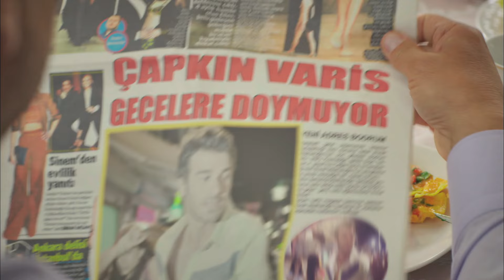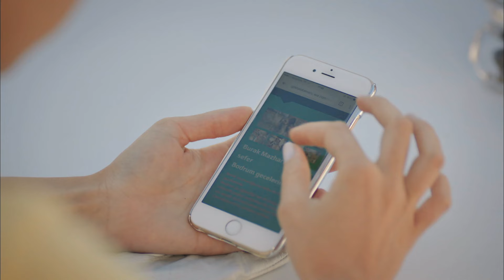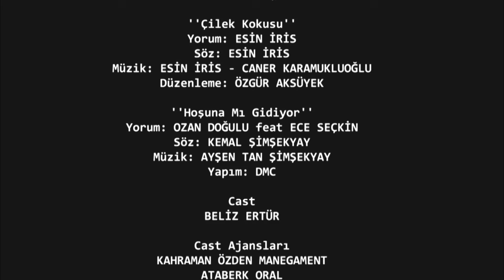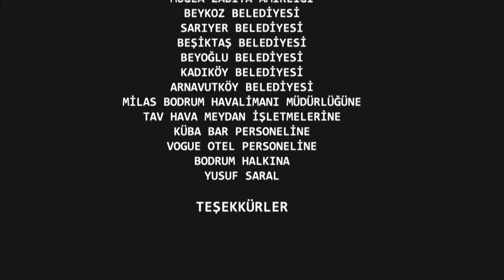Boye Tootfarangi Episode 3 Duble Farsi🍓 - سریال بوی توت فرنگی قسمت 3 | Çilek Kokusu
بوی توت فرنگی با برخورد غافلگیرانه آسلی و بوراک آغاز می شود. اصلی (Demet Özdemir) به دلیل بوراک (Yusuf Çim) از شیرینی فروشی که در آن کار می کند اخراج می شود.

آسلی با دوستش در هتلی در بدروم شغلی پیدا می کند تا هم تعطیلات داشته باشد و هم درآمد کسب کند. اگرچه مادرش دوست ندارد دخترش به بدروم برود اما اصرار اصلی را تحمل نمی کند و اجازه می دهد.

از سوی دیگر، بوراک به اصرار پدرش راهی هتلی که در بدروم خریده‌اند برای کار برود.

در کمال تعجب، بوراک و اصلی دوباره همدیگر را ملاقات می کنند و داستان شروع می شود.

بازیکنان
Demet Özdemir دسته اوزدمیر
Yusuf Çim یوسف گراس